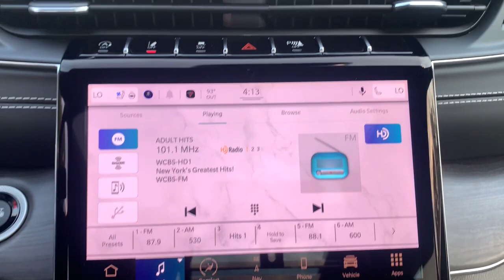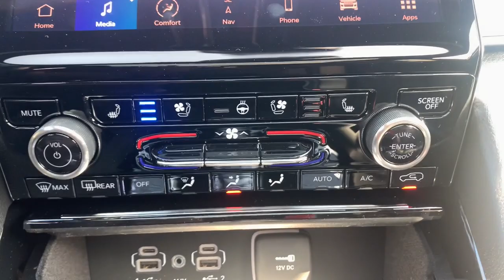2022 Jeep Grand_Cherokee Summit, Union County, Bridgewater, Somerset, Morris County N8615936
Diamond Black Crystal Pearlcoat New 2022 Jeep Grand_Cherokee available in 267 Broad Street, Summit, New Jersey at Salerno Duane CDJR. Servicing the Summit, Union County, Bridgewater, Somerset, Morris County area.

2022 Jeep Grand_Cherokee Overland - Stock#: N8615936 - VIN#: 1C4RJHDG3N8615936

Diamond Black Crystal Pearlcoat 2022 Jeep Grand Cherokee Overland 4WD 8-Speed Automatic 3.6L V6 24V VVT 4WD 10 Speakers 10.1 Touchscreen Display 19 Speakers High Performance Audio 3.45 Rear Axle Ratio 4G LTE Wi-Fi Hotspot 4-Wheel Disc Brakes ABS brakes Active Noise Control System Adaptive suspension ADV Protech Group III Air Conditioning Alloy wheels AM/FM radio: SiriusXM with 360L Anti-whiplash front head restraints Apple CarPlay ATC w/4-Zone Temp Control Audio memory Auto High-beam Headlights Auto-dimming door mirrors Auto-dimming Rear-View mirror Auto-leveling suspension Automatic temperature control Brake assist Bumpers: body-color Compass Connected Travel & Traffic Services Connectivity - US/Canada Delay-off headlights Disassociated Touchscreen Display Driver door bin Driver vanity mirror Dual front impact airbags Dual front side impact airbags Electronic Stability Control Emergency communication system For Details Visit DriveUconnect.com For More Info Call Four wheel independent suspension Front anti-roll bar Front Bucket Seats Front Center Armrest w/Storage Front dual zone A/C Front fog lights Front reading lights Fully automatic headlights Garage door transmitter Global Telematics Box Module (TBM) Google Android Auto GPS Antenna Input GPS Navigation HD Radio Heated door mirrors Heated front seats Heated rear seats Heated steering wheel Illuminated entry Integrated Center Stack Radio Integrated Voice Command w/Bluetooth Intersection Collision Assist System Knee airbag Leather steering wheel Low tire pressure warning Luxury Tech Group IV Memory seat Nappa Leather Seats Nappa Leather Seats w/AAM Navigation System Night Vision w/Pedestrian-Animal Detection Normal Duty Suspension Occupant sensing airbag Outside temperature display Overhead airbag Overhead console Panic alarm Passenger door bin Passenger vanity mirror Power door mirrors Power driver seat Power Driver Seatback Massage Power Front Passenger Seatback Massage Power Liftgate Power moonroof Power passenger seat Power steering Power windows Quick Order Package 22N Radio data system Radio: Uconnect 5 Nav w/10.1 Display Radio: Uconnect 5 Nav w/8.4 Display Rain sensing wipers Rear anti-roll bar Rear reading lights Rear seat center armrest Rear window defroster Rear window wiper Remote keyless entry Roof rack: rails only Security system SiriusXM Radio Service SiriusXM Satellite Radio SiriusXM w/360L Speed control Speed-Sensitive Wipers Split folding rear seat Spoiler Steering wheel memory Steering wheel mounted audio controls Tachometer Telescoping steering wheel Tilt steering wheel Traction control Trip computer Turn signal indicator mirrors USB Host Flip Variably intermittent wipers Ventilated front seats Voltmeter Wheels: 20 x 8.5 Machined Face Aluminum 4WD.19/26 City/Highway MPGFamily owned and operated: Salerno Duane is a neighborhood store that has been in business for over 35 years. Hundreds of new and preowned vehicles in stock. Buying a car shouldnt feel like a chore. We know how to make it easy and fun. We thrive on our reputation; come in and find out why.
GVWR: 6 050 LBS  (STD),ENGINE: 3.6L V6 24V VVT UPG I W/ESS  (STD),DIAMOND BLACK CRYSTAL PEARLCOAT,MONOTONE PAINT,QUICK ORDER PACKAGE 22N  -inc: Engine: 3.6L V6 24V VVT UPG I w/ESS  Transmission: 8-Speed Automatic 850RE,TIRES: 265/50R20 BSW ALL-SEASON LRR  (STD),RADIO: UCONNECT 5 NAV W/10.1 DISPLAY  -inc: 10.1 Touchscreen Display  19 Speakers High Performance Audio  All Radio Equipped Vehicles  950 Watt Amplifier,ADV PROTECH GROUP III  -inc: Active Driving Assist System  Integrated Off-Road Camera  Surround View Camera System  Head Up Display  Rear Back-Up Camera Washer  Map-In-Cluster Display  Intersection Collision Assist System  Highway Assist System  Night Vision w/Pedestrian-Animal Detection,LUXURY TECH GROUP IV  -inc: ATC w/4-Zone Temp Control  Power Front Passenger Seatback Massage  2nd-Row Manual Window Shades  Wireless Charging Pad  Power Driver Seatback Massage  12-Way Power Adjust Front Passenger Seat  Passenger Seat Memory  Rearview Autodim Digital Display Mirror  12-Way Power Adjust Driver Seat,WHEELS: 20 X 8.5 MACHINED FACE ALUMINUM  (STD),TRANSMISSION: 8-SPEED AUTOMATIC 850RE